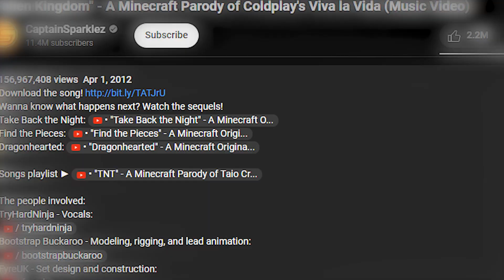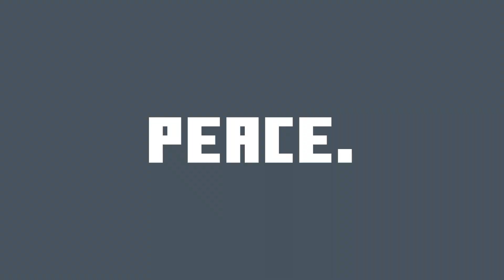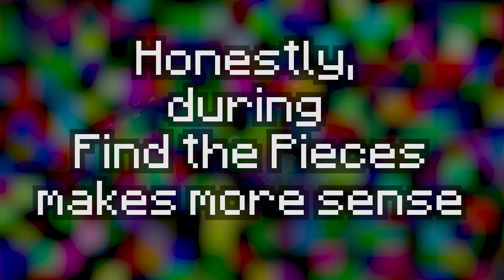The FULL TIMELINE of FALLEN KINGDOM (by CaptainSparklez)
Much love to CaptainSparklez for this amazing video series (please make another one my goat) ❤️
His channel: @CaptainSparklez
BIG THANKS TO THE FOLLOWING PEOPLE WHO HELPED WITH THE VIDEO:
The Gar_Gaming (video maker!): @thegar_gaming8263